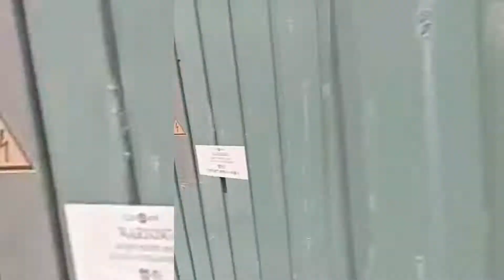God in Hong Kong Feeling Good